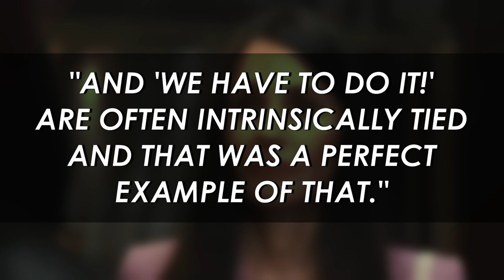Scream 6: Here's Why Ghostface Uses a Shotgun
It’s hard to believe that horror fans are just a couple of weeks away from the release of Scream VI. The highly anticipated slasher sequel directed once again by Matt Bettinelli-Olpin and Tyler Gillett will see a much more brutal and scarier Ghostface killing their way through New York City when the film hits theaters in early March. However, the one thing most Scream fans can’t stop talking about since the film’s trailer was released last month is Ghostface wielding a shotgun. You either love or hate it, but now Bettinelli-Olpin and Gillett have opened up about why they made that bloodthirsty choice.